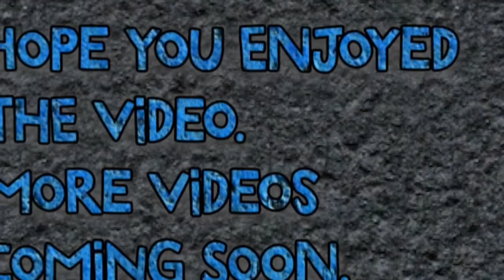Nike Lebron 9 China On Foot